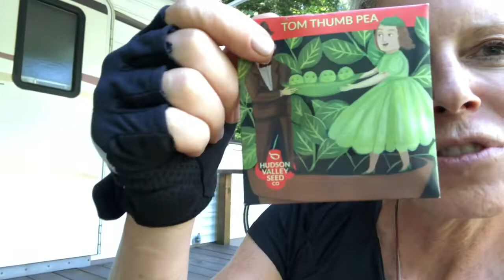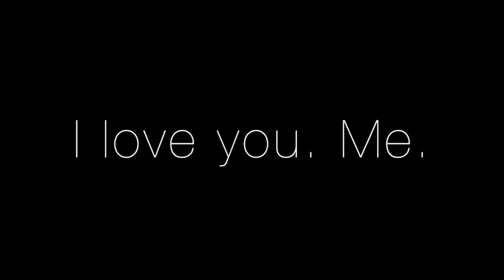Girl's Gotta Glide Episode - 3 - Integrating Life in RV. Cycling and Crashing + Vegan Food Haul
Girl's Gotta Glide Episode 3 - My second landing in The Berkshires, NY. Goodbye New York City life, hello RV life with only a bicycle for transportation. I talk about what it feels like to be in the Berkshires alone, in an RV, how I crashed my bike and how I'm dealing. I show you my first food haul after my crash and a recipe for Tic Repellent.

With love,

Arianna